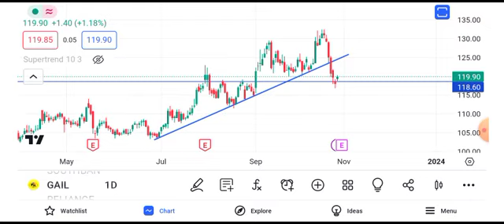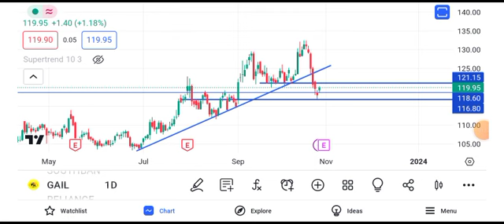gail share news today